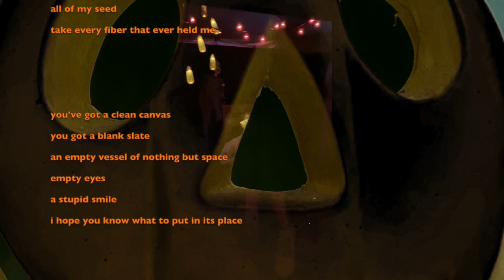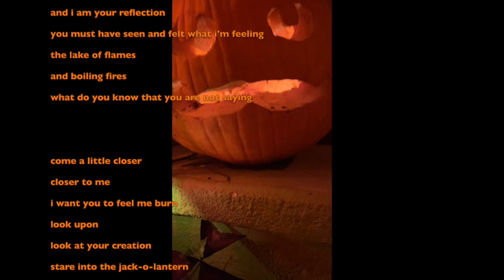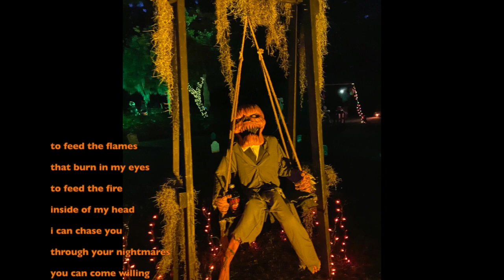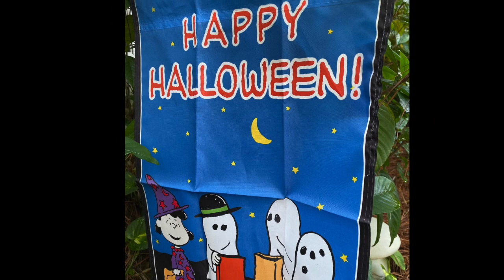Jack-O-Lantern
This video is about a Jack-O-Lantern.

My neighbor put up a lot of decorations in his yard and that is where most of the footage came from. He really likes Halloween.

Music written and performed by me.